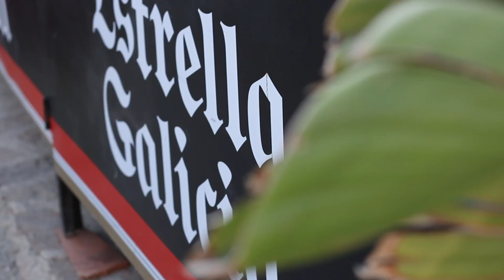Concierto Hípica del Sotillo - Candyframe